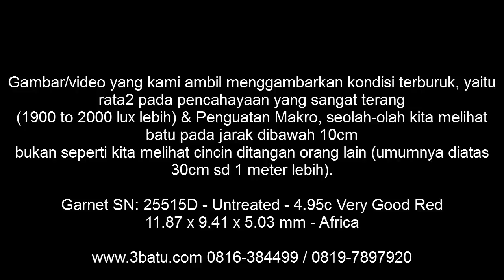Garnet SN: 25515D - Untreated - 4.95c Very Good Red - 3batu.com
Untuk kelas garnet, mempunyai merah yang sudah bagus merahnya, dimana umumnya pada garnet coklatnya yang mendominasi tapi pada garnet ini merahnya yang mendominasi. juga kejernihannya tinggi.
Dalam keadaan sebenarnya, garnet ini lebih merah sedikiiit saja daripada di foto.
Garnet ini jugai garnet Untreated, bukan di treat dengan panas (heat) apalagi Garnet Sintetis.

Untreated: Artinya waktu ditemukan dialam, lalu diasah, tanpa ada proses treatment seperti dipanaskan (heated only), apalagi Heated plus glas filled atau beryllium, cobalt dll...

SN: 25515D - Nama Batu: Natural Garnet - ukuran 11.87 x 9.41 x 5.03 mm - Berat : 4.95 carats - Warna Merah - Shape: Oval Faceted , Comment: Untreated - Origin Africa
Report/Memo: Jaminan 47 hari dengan Foto Sidik jari Batu.
Mohon jangan bertanya berapa habisnya / netnya, jangan malu2 tawar saja worthednya menurut anda, jika ada profit bagi kami tentu kita akan deal.

Pada harga mulai 500rb, belanja batu sangat aman karena ada Jaminan 47 Hari, jangankan batu yang sekedar berMemo murah, Batu yang mempunyai Memo dari GIA Resmi (bukan lulusan kursus di GIA) sekalipun jaminan 47 hari tetap berlaku, agar tetap terjaga hub baik antara penjual dan pembeli.
Dengan jaminan 47 hari (terlampir foto inklusi), silahkan periksa ulang ke laboratorium kesayangan anda.

Jaminan Barang Natural 47 hari antara lain:
Kembali uang 20% jika HEATED only, Kembali uang 50% jika melebihi HEATED only, Kembali uang 400% jika SINTETIS (masa tunggu 47 hari dari tanggal pembelian).
*atau sesuai kesepakatan bersama.

Terima kasih